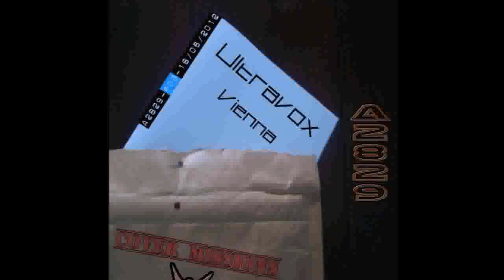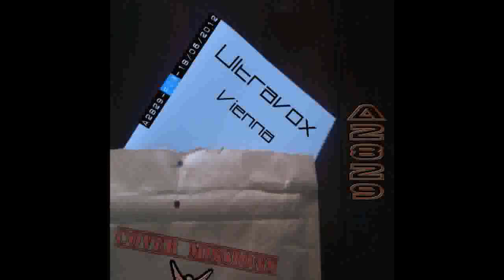Vienna Ultravox Cover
Another tribute to a great 80´s band. It all has been composed from 0, without the help of any samples from the original track, so we are very proud of the final "product", and mainly DOP.
It´s been a while since we released this track (prior to summer time). But because of different thing we did not have the time to uploaded to You Tube account. If you like it you can downloaded from our soundcloud account.